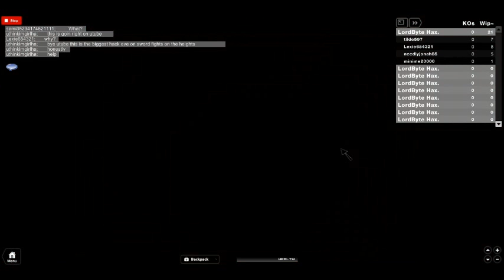The BIGGEST hack on ROBLOX caught on tape!!!